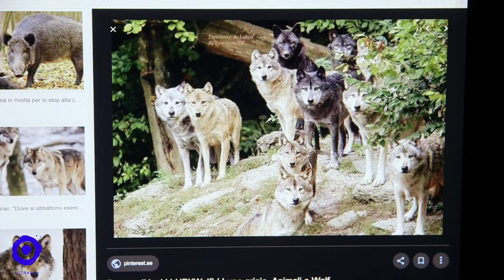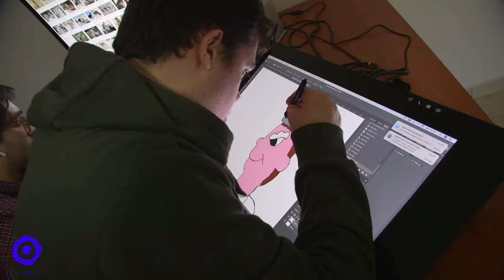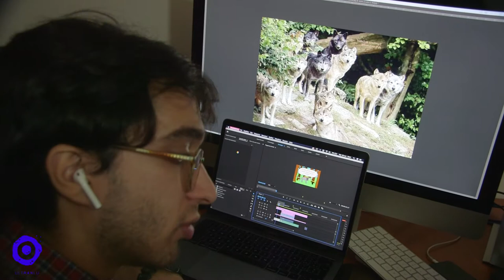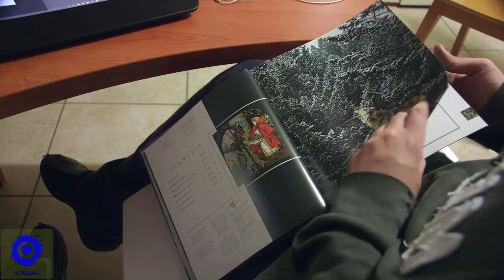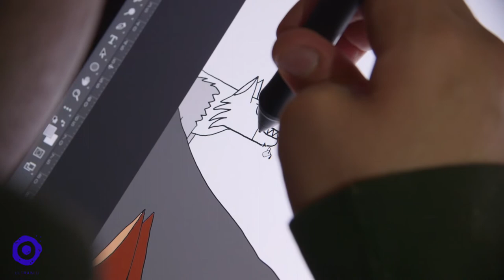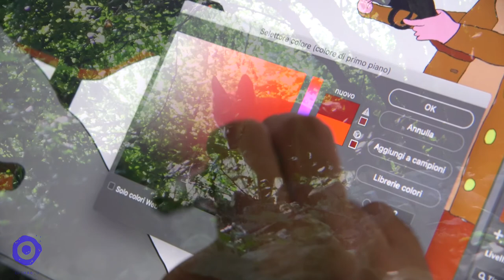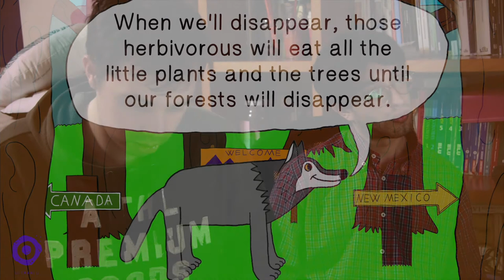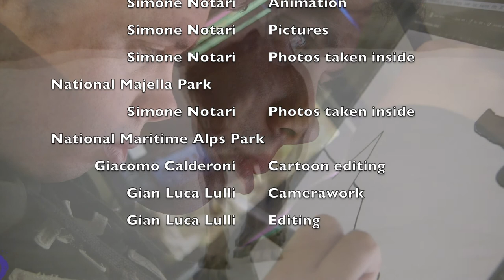Simone Notari | ULTRABLU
In questo bellissimo film di Gianluca Lulli, conosciamo Simone Notari, artista straordinario che ha con il Lupo una sintonia tutta speciale. Un amore per immedesimazione, un sentire quasi corporale, che contiene in sé una energia animale che lo rende a sua volta lupo.
Per Simone, prendersi cura dei Lupi attraverso la sua arte, equivale a conoscere se stesso, che è fondamentale per costruire qualsiasi opera d’arte. La sua è un’arte che sorge dall’urgente necessità di salvare questi splenditi animali, e lo fa attraverso i suoi bellissimi lavori e i suoi messaggi d’amore. Simone rappresenta una voce pura e incondizionata, una voce istintiva e sussurrante (ululante) verso il divino. La sua è una emanazione espressiva sincera e unica che abita i luoghi della condivisione e dell’amore verso la natura. Insieme a Simone in questo film c’è Giacomo, artista ultrablu, che tutti i martedì va a Napoli da Simone per portare la nostra pratica li a casa sua, affinché Simone possa esprimere il proprio potenziale creativo e vivere fino in fondo la propria dimensione di unicità.